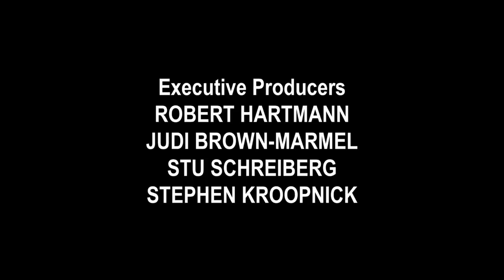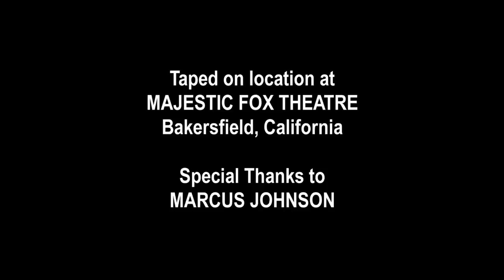Габриэль Иглесиас Знойный и Пышный Gabriel Iglesias Hot and Fluffy 2007 BDRip 720p Русская озвучка